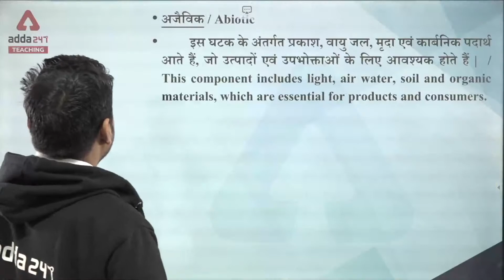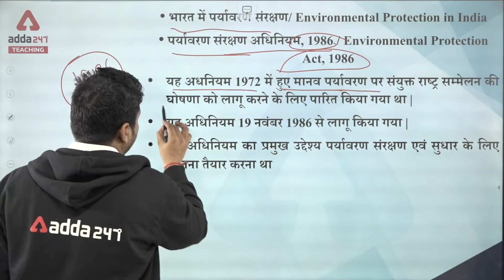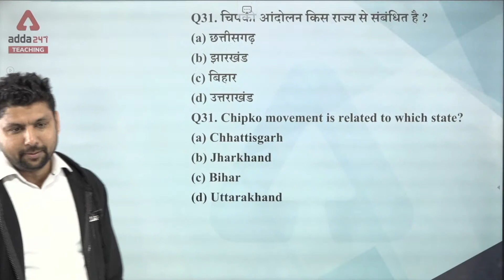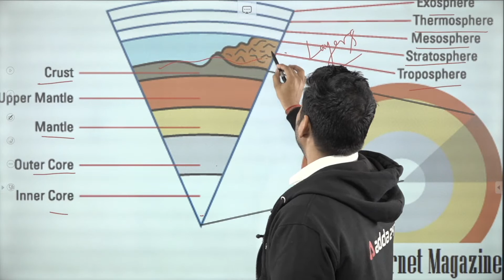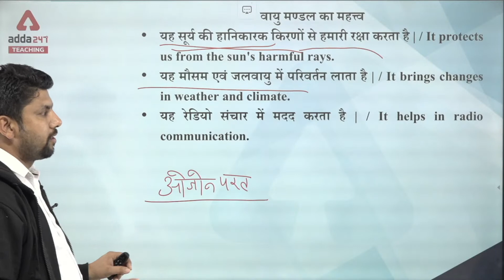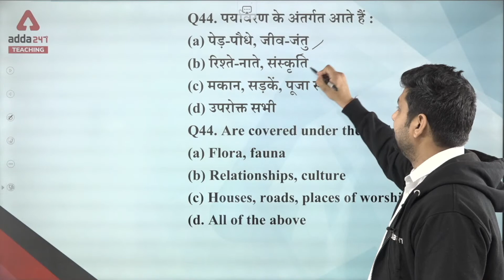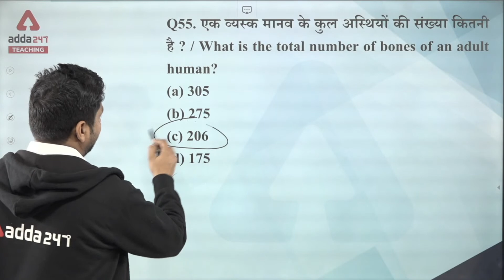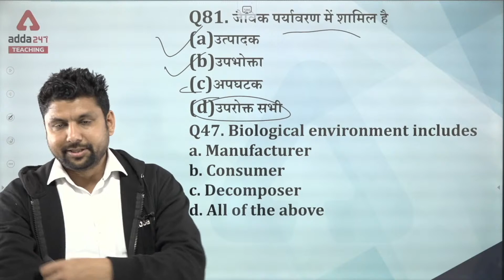SUPER TET 2022 | GK & EVS Special #16 | By Surendra Solanki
SUPER TET 2022 | GK & EVS Special | By Surendra Solanki | SUPER TET GK | SUPER TET GK Current Affairs | SUPER TET EVS Classes | SUPER TET EVS Questions | SUPER TET EVS Previous Paper

Welcome to Teachers Adda247 - India's #1 Teaching Exams Preparation Channel. Prepare for CTET, UPTET, DSSSB, KVS, SUPERTET, REET, MPTET and Other State Teaching Exams.

👉NVS 2022 Non Teaching Course Live Classes ITest Series I E-books

Get PDF :-
🕑All TET Live Classes Schedule: -
9AM:SST For All TET Exams 2022
10AM:CDP For All TET Exams 2022
12PM:CDP For All TET Exams 2022
1PM:Hindi For All TET Exams 2022
2PM:EVS For All TET Exams 2022
4PM:Maths For All TET Exams 2022
9pm:GK For All TET Exams 2022

🕑DSSSB Live Classes Schedule: -
3PM:Hindi For DSSSB 2022
4PM:Commerce For DSSSB 2022
4PM: Natural Science For DSSSB 2022
5PM:Computer For DSSSB 2022
6PM:Teaching Aptitude For DSSSB 2022
7PM:English For DSSSB 2022
8PM:Science For DSSSB 2022
9PM:Sanskrit For DSSSB 2022
10PM:Maths For DSSSB 2022